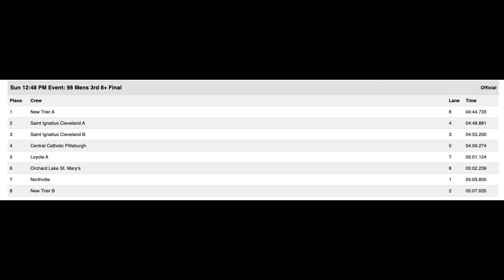Midwest Rowing Scholastic Championships '24, Men's 3Varsity 8+ final Lanes 2 and 6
New Trier Rowing